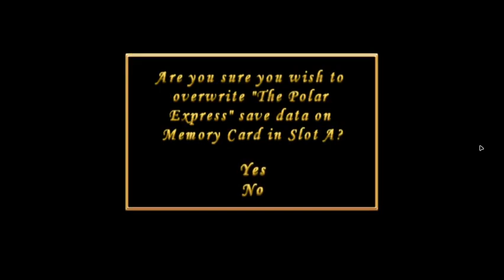The Polar Express was made into a GameCube game?!